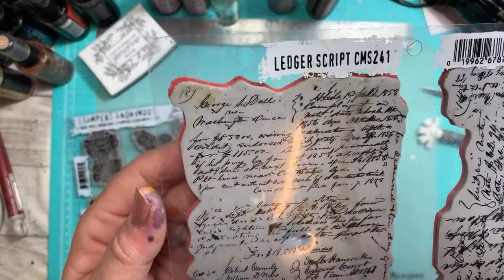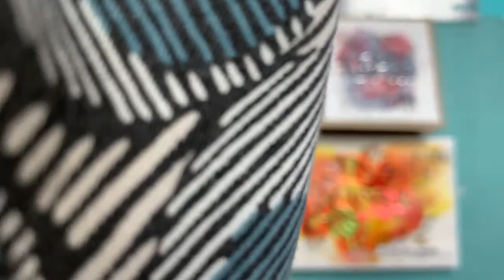Mixed media mandag - jule fri splat mandag